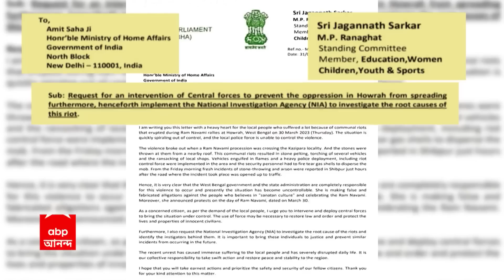Police: মুর্শিদাবাদে খোঁজ মিলল আগ্নেয়াস্ত্র তৈরির কারখানার! | ABP Ananda Live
Police found arms: বীরভূমে আগ্নেয়াস্ত্র সহ গ্রেফতার দুষ্কৃতী। তারই সূত্র ধরে, মুর্শিদাবাদে খোঁজ মিলল আগ্নেয়াস্ত্র তৈরির কারখানার! তল্লাশিতে আগ্নেয়াস্ত্র তৈরির প্রচুর সরঞ্জামের হদিশ পেয়েছে পুলিশ (Police)। ভোটের আগে এই ঘটনায় তুঙ্গে চাপানউতোর।